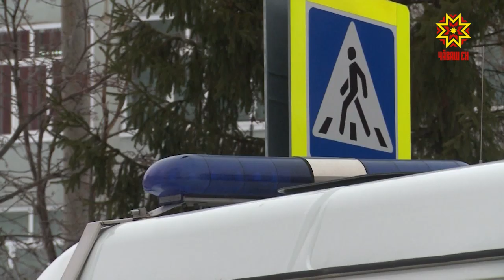Йĕлтĕр йĕрĕ чĕнет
Канмалли кунсенче Шупашкар урамĕсене каллех юртан тасатма тиврĕ. Иртнĕ эрнере хуларан 28 пин ытла тонна юр кăларнă. 69 çын «Юр кĕрчĕ ан пултăр» акцие хутшăннă. 37 евите тунти кун тĕлне пурнăçлама ĕлкĕрнĕ. Хула планеркинче шкулсене сирпĕнекен хатĕр вырнаçтарнă хыпар хыççăн ачасене эвакуацилесси мĕнле шайра иртнине те тишкерчĕç.